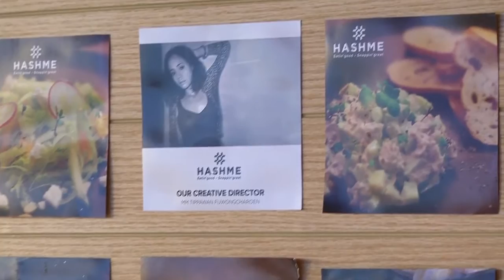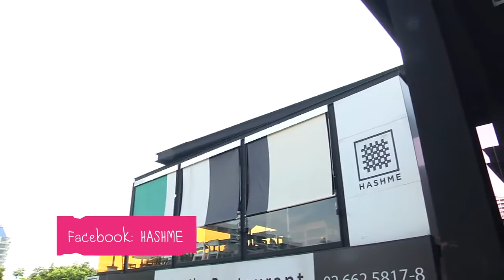พรุ่งนี้ฉันจะลดความอ้วน : HASHME ช่วง “ดึกแล้วลงรูปได้” 2/3